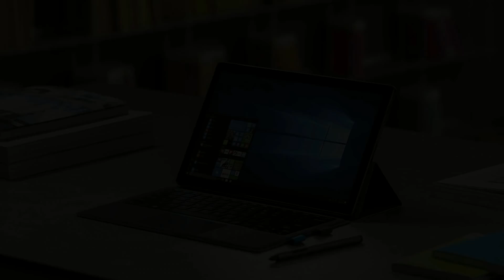Что выбрать — нетбук или планшет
Сейчас размер устройства не влияет на его мощность. Еще 10 лет назад весь набор возможностей при работе с информацией мог обеспечить только настольный компьютер, все остальные устройства, в том числе мобильные, не могли предоставить и десятой части функций. Сегодня ситуация полностью изменилась. Все больше людей предпочитают выходить в Интернет и работать на мобильных устройствах. При таком раскладе дел перед покупателями встает вопрос – чему отдать предпочтение при выборе нового гаджета – нетбуку или планшету?